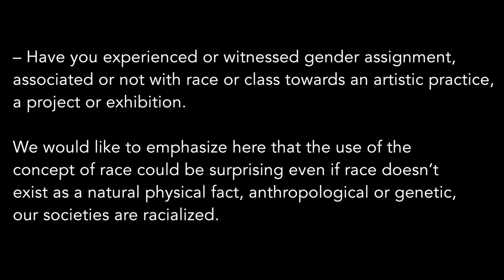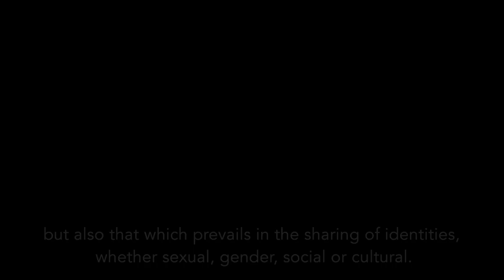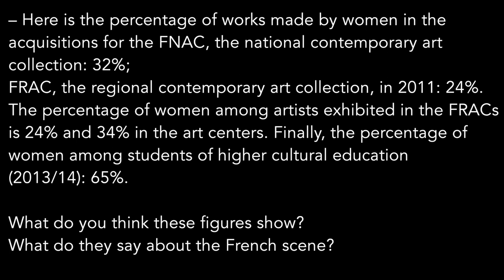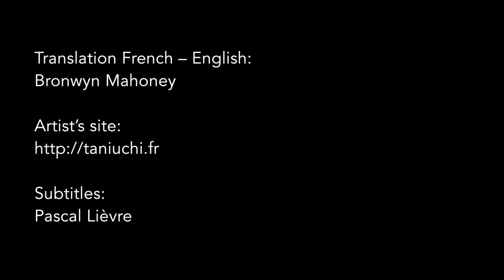Herstory Tsuneko Taniuchi with english subtitles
Les entretiens ont été filmés chaque samedi dans le cadre de l'exposition "herstory des archives à l'heure des postféministes" à la maison des arts centre d'art contemporain de malakoff.
Exposition du 21 janvier au 19 mars 2017, proposition de Julie Crenn et Pascal Lievre.